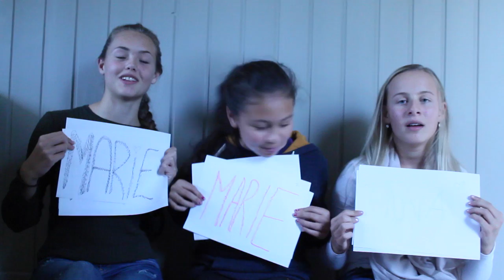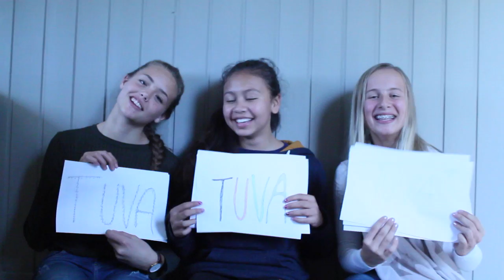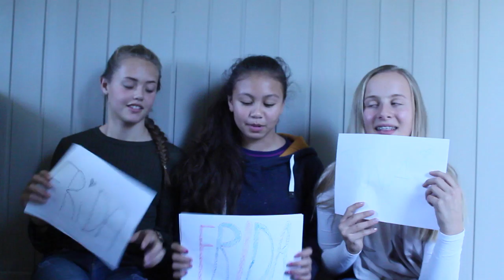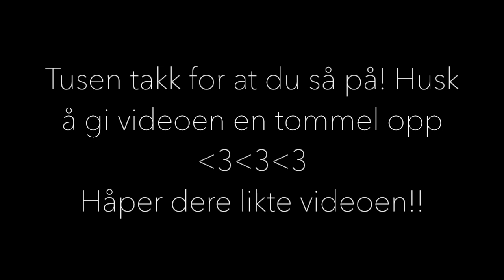MOST LIKELY TO TAG ft Marie & Tuva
INFOBOKS!!

Film:
Kamera - Canon eos 1100d
Redigeringsprogram - Imovie